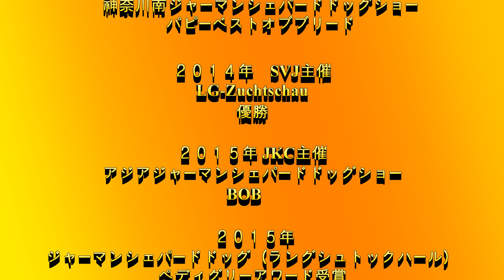STERN DOG SCHOOL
ジャパンケネルクラブ公認訓練士
Yuka Hoshino
埼玉県草加市谷塚上町２３８−５
 ０４８−９４７−８１００